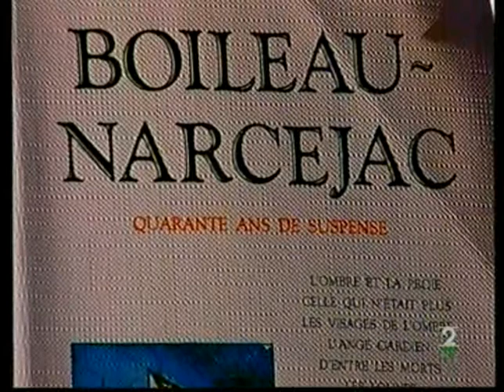Qué grande es el cine: Las diábolicas (parte 2)